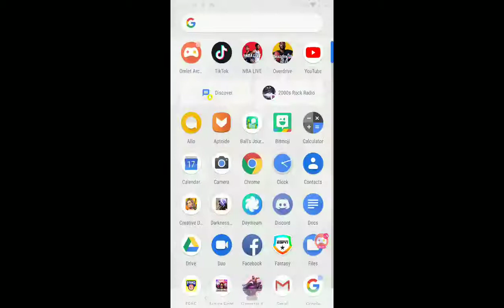The ending tho